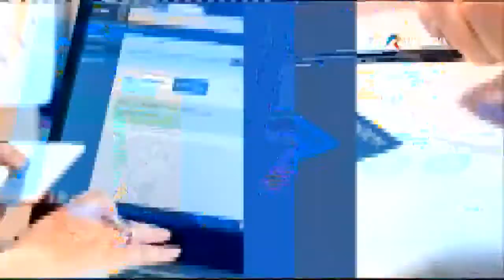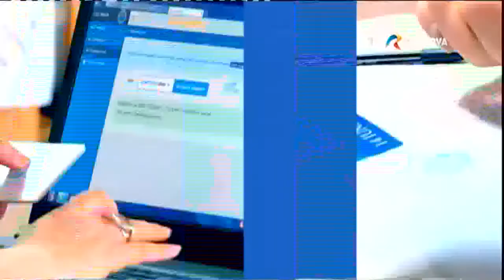Dezbateri electorale TVR Moldova (24.06.2021, 19:00) | Alegeri parlamentare 2021